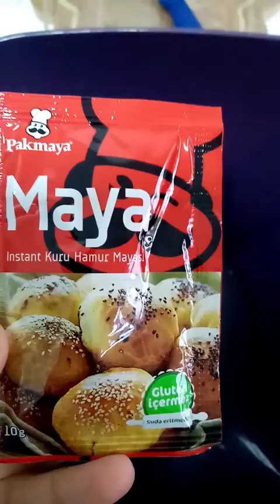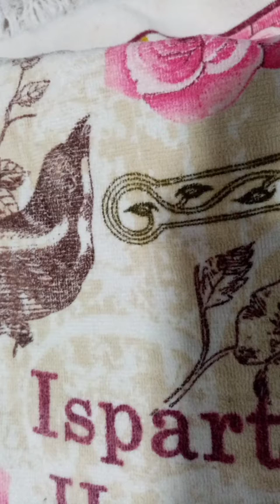How to make bagel, simit #130 طريقه عمل السميت